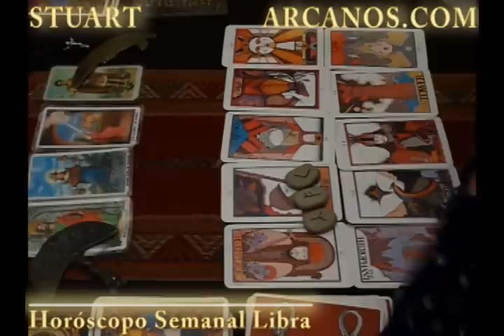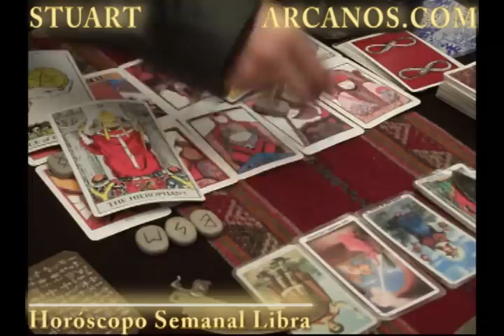Horoscopo Libra del 9 al 15 de enero 2011 - Lectura del Tarot